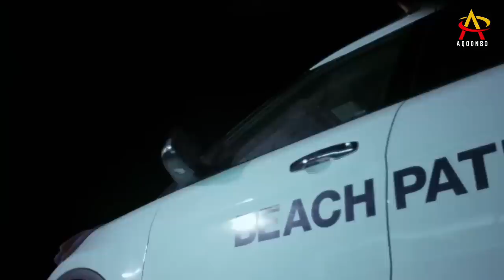Filim| Ninkaan Hadii Xubin Kamid ah Jirkisa ay Tabato Dhulka Waa Uu Dhimanayaa oo Dhulka ayaa Cunaya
Magaca Filimka :{ The Sand } Sanadka Uu Soo Baxay (2015)

Muuqaalka Noo Socodsii Oo Noo Like-gareey Hadii Aad Nagu Cusub Tahayna Nagu Soo Biir  Si Aan Ugaarno 200K Aad iyo Aad Ayaad Umahadsan Tahay